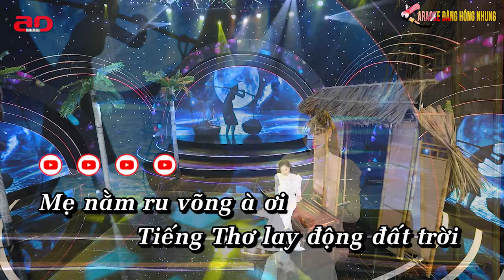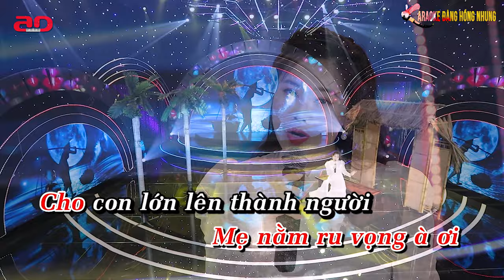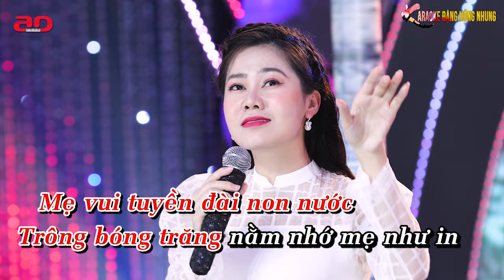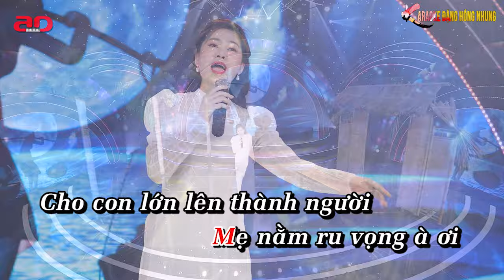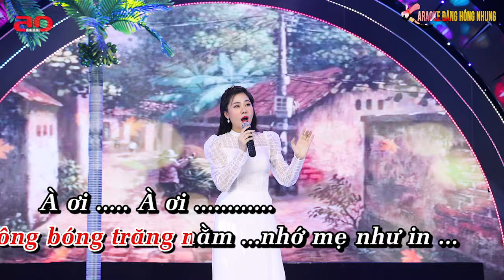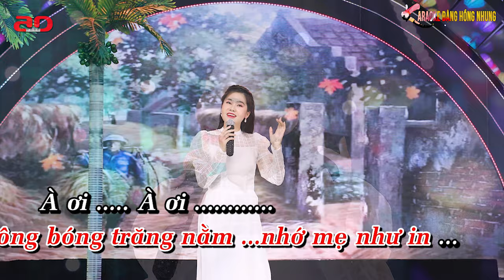Karaoke Tiếng Mẹ | Đặng Hồng Nhung